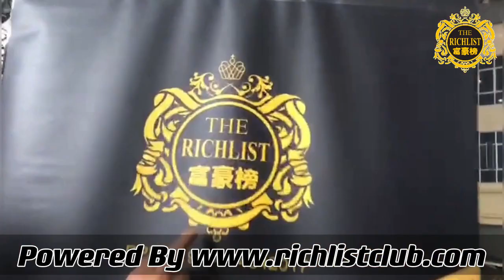Richlist Club Malaysia Car King (1280x720)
WELCOME TO THE RICHLIST LUXURY LIFESTYLE ~ THE MOST RELIABLE LUXURY LIFESTYLE CLUB IN ASIA.